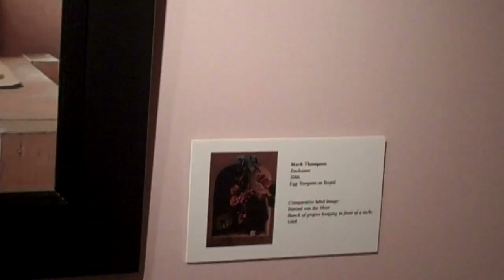The New Reality Exhibition Opens Dec. 4, 2010